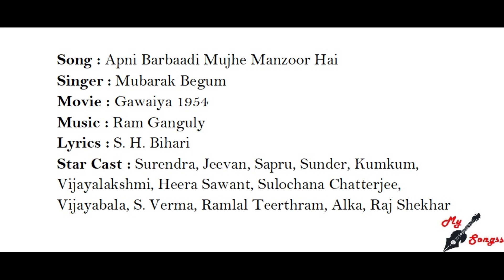Apni Barbaadi Mujhe Manzoor Hai, Movie : Gawaiya 1954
Song : Apni Barbaadi Mujhe Manzoor Hai
Singer : Mubarak Begum
Movie : Gawaiya 1954
Lyrics : S. H. Bihari
Star Cast : Surendra, Jeevan, Sapru, Sunder, Kumkum, Vijayalakshmi, Heera Sawant, Sulochana Chatterjee, Vijayabala, S. Verma, Ramlal Teerthram, Alka, Raj Shekhar